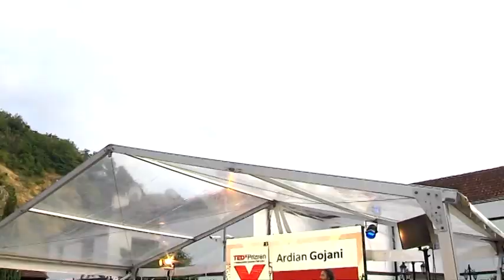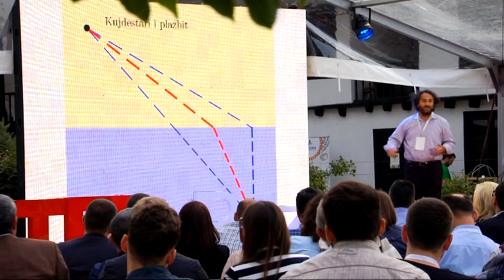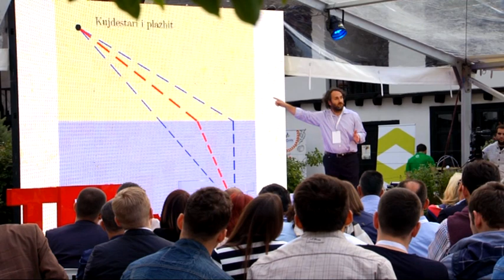Tregimi më i mahnitshëm | Ardian Gojani | TEDxPrizren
A fragment from Mr. Gojani’s speech: “There are some concepts in physics that everyone knows, but not everyone can define. Such a concept is light. We bathe each day and night in the sea of light. The main question is how to use light to perform a task. ”

Ardian Gojani is a scientist from Gjakova and a Master’s and PhD graduate in Aerospace Engineering at the University of Tohoku in Sendai, Japan. With a rich experience as a scientist in Japan and Korea, as well as a Professor of Physics in Kosovo, Mr. Gojani has published many scientific research projects and has been named as the greatest Albanian physicist by the renowned Professor Rasim Bejtullahu.